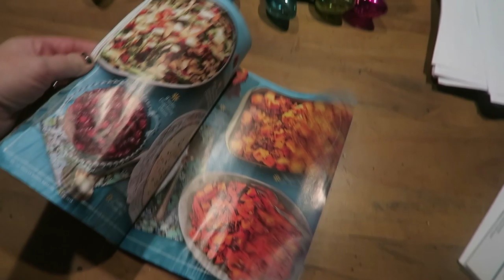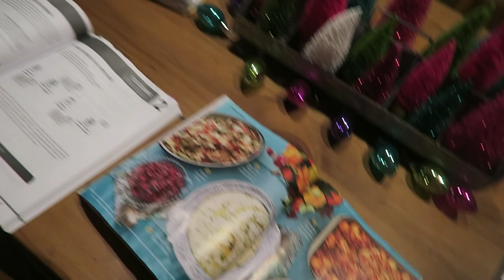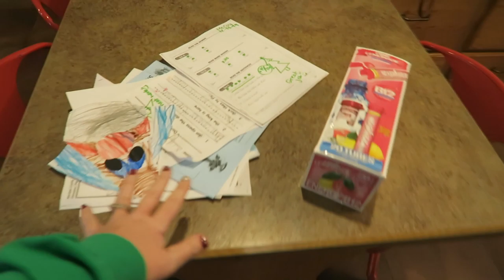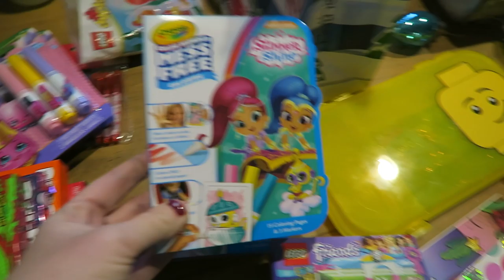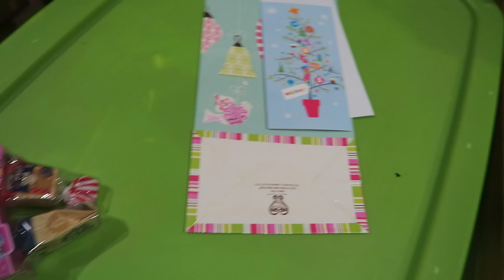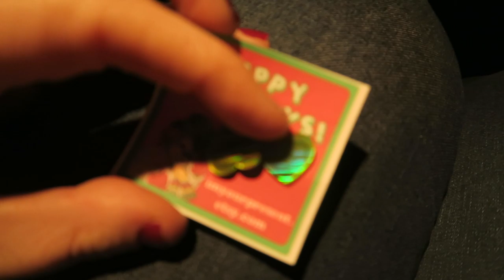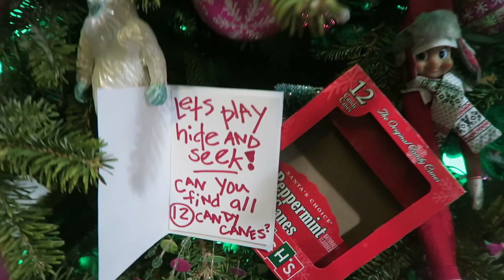Vlogmas 18 | Day In The Life Of a Stay At Home Mom | Walmart Haul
Vlogmas Day 18!! Today I share a Walmart haul and a fun day in the life of a stay at home mom!

Hayley Mae
Sioux Center, IA
51250